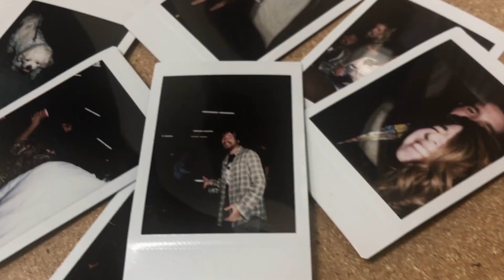Meet the Team